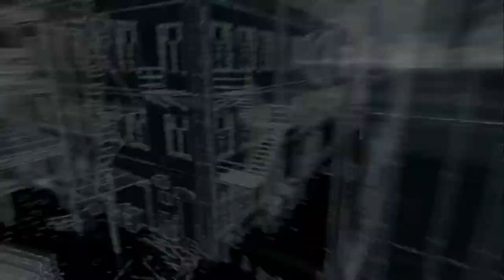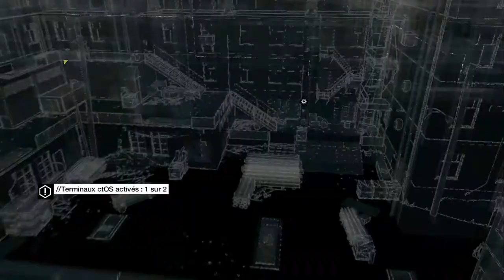Watch Dogs # 8 I Damien est de retour! I Réaliste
Dans cet épisode on va revoir un gars qui s'appelle Damien, un ivrogne avec une jambe, la routine quoi ;)

Episode 8: Vous êtes ici!